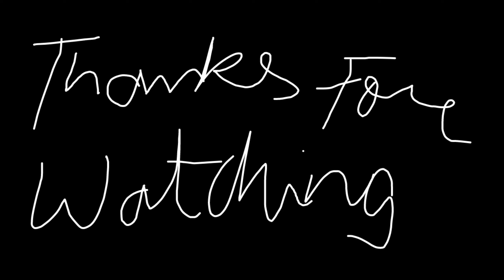FINALLY MOST AWAITED VIDEO | HOME TOUR VLOG OF OUR NEW HOUSE